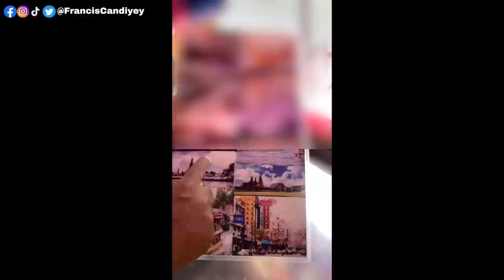NAGKASAKIT SI MAMA SA THAILAND (MAY SCAM EXPERIENCE PA!!)